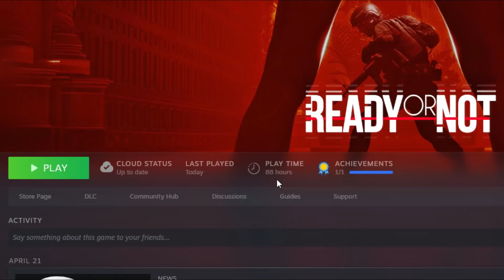Minute Man! | Arcade Style | S rank - A Lethal Obsession | Ready or Not | Single Player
If you have kids who like Roblox, Fortnite, reaction videos and such, then be sure to check out my son's channel for some epic content!

Ready or Not Here I Come AI Realistic Mod Pack v0.1.5